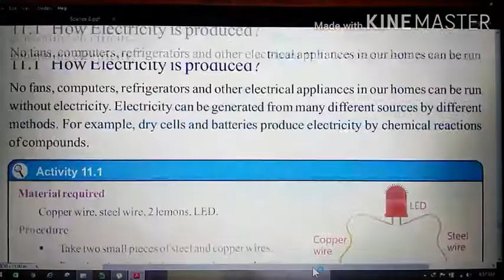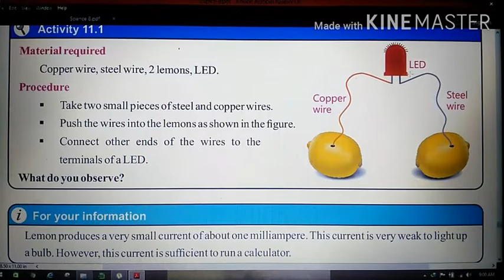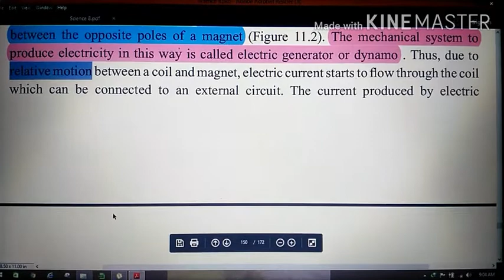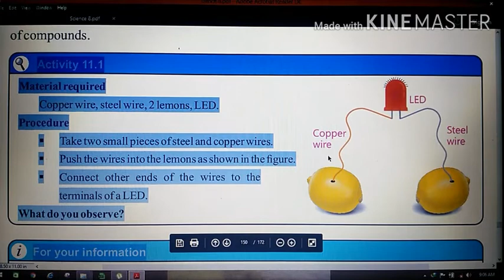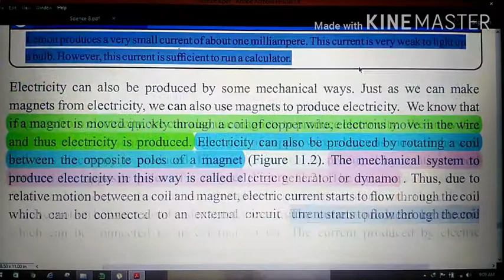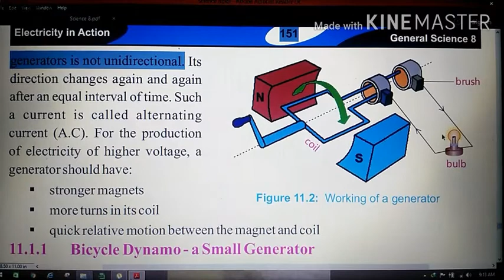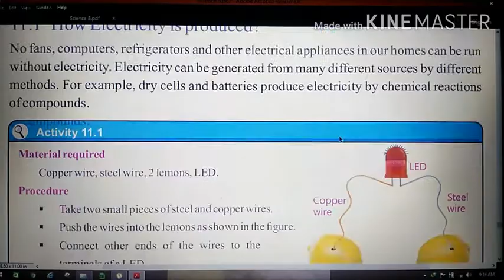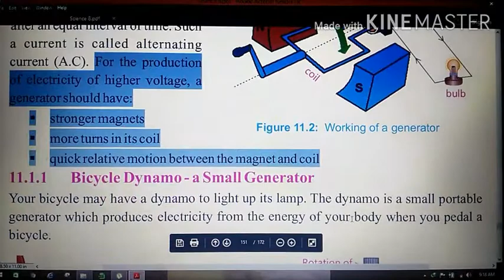SCIENCE CLASS 8th LECTURE 18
PRESENTED BY: PROF. NAJAM US SAQIB